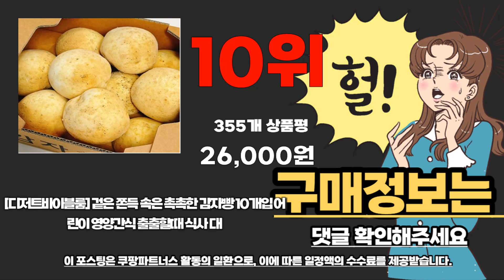감자빵 추천 베스트 2024 최신버전 BEST10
❤️❤️❤️ 감자빵 구매 가격 평점 리뷰 정리해 봤어요! ❤️❤️❤️

[00:06]
10위. #[디저트바이블룸] 겉은 쫀득 속은 촉촉한 감자빵 10개입  [26,000원]

[00:11]
9위. 프레시오늘 리얼고구마로 만든 달달 쫀득 고구마빵 3개입 [8,800원]

[00:17]
8위. #[디저트바이블룸] 찹쌀 감자빵5개입 + 고구마빵 5개입 /  [25,650원]

[00:22]
7위. 프레시오늘 리얼 감자로 만든 포슬포슬 쫀득 감자빵 [8,800원]

[00:28]
6위. 군고구마빵 4개입 (냉동) 480g 2개 [33,360원]

[00:33]
5위. 프레시오늘 리얼 감자로 만든 포슬포슬 쫀득 감자빵 [8,800원]

[00:39]
4위. 곰곰 감자로 만든 감자빵 1.2kg 1개 [28,240원]

[00:44]
3위. 감자밭 감자빵 오리지널 10개입 (냉동) 1.2kg 1개 [29,700원]

[00:50]
2위. 곰곰 감자로 만든 감자빵 360g 1개 [7,960원]

1위. 파르팜 제주 감자밭 리얼 수미 감자빵 20개입 [28,500원]